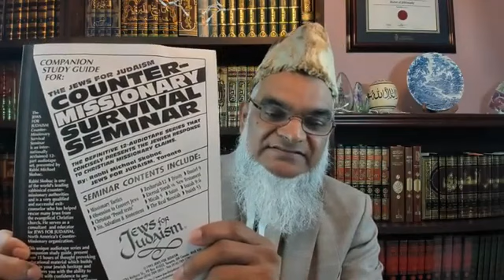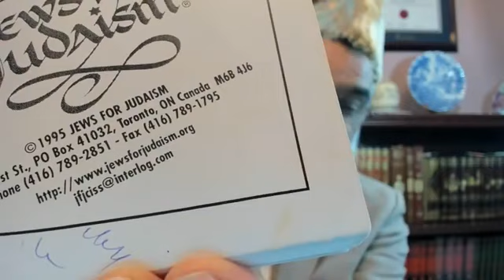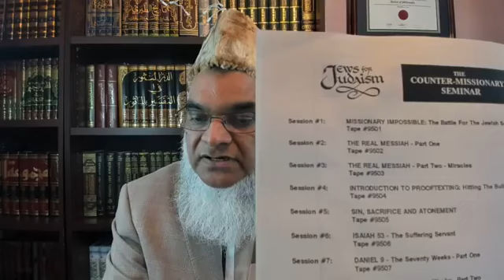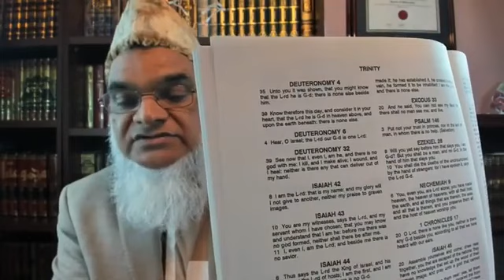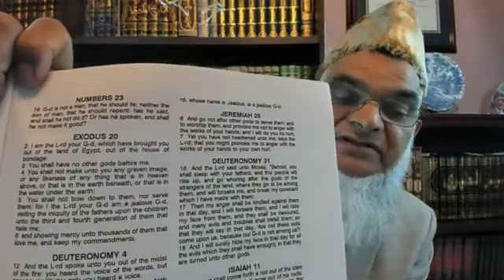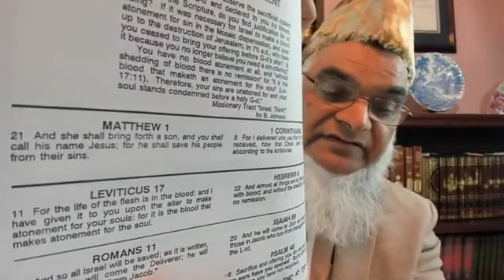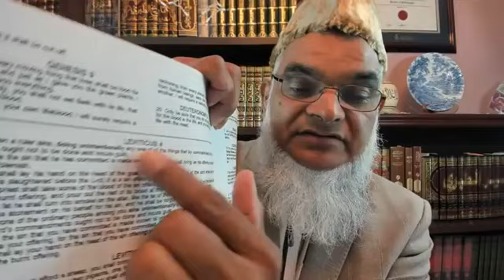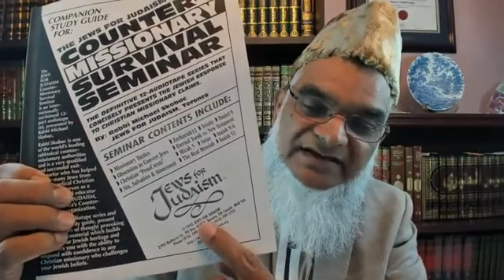Book Review: Jews for Judaism Missionary Survival Guide by Rabbi Michael Skobac | Dr. Shabir Ally